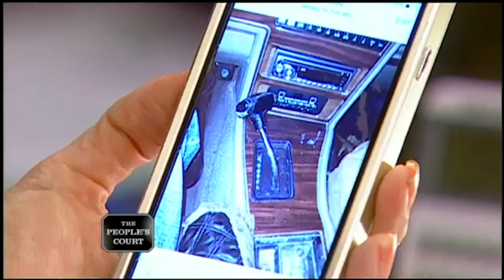Breaking Down Friendship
The plaintiff and defendant used to be close friends. The plaintiff says he loaned the defendant his car, and when he brought it back, the vehicle was damaged. He claims the defendant broke the heater and the gear shift, and now the car won’t stop. He’s suing for damages.  The defendant argues the plaintiff told him beforehand that the car had issues.

Case: 25-112